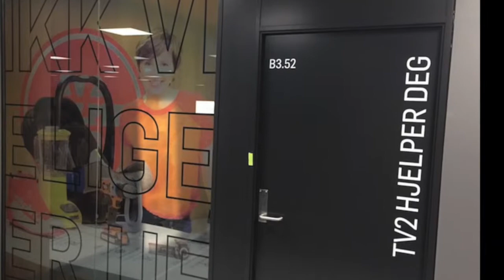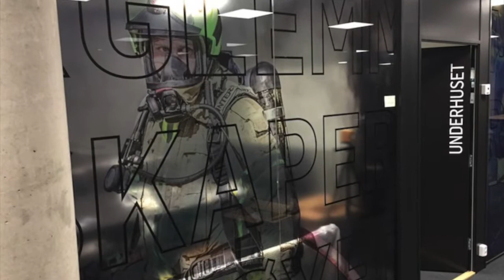Vindusdekor for TV2 Oslo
Montering av vindusdekor for TV2 kontorer i Oslo